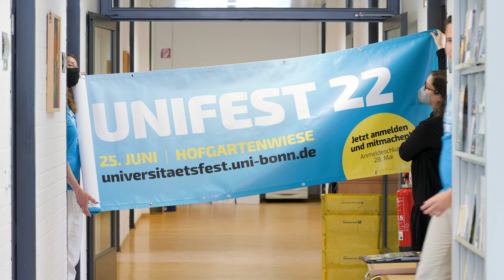Unifest naht, Vorbereitungen auf Hochtouren: Jetzt anmelden!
Wir sind natürlich auch schon ganz aufgeregt! Neben der Vorbereitung für den großen Tag sind wir auch am Veranstaltungstag selbst für Euch ansprechbar. Ihr erkennt uns an unseren Team-Shirts und der guten Laune - wir freuen uns auf Euch! Und: Meldet Euch an!